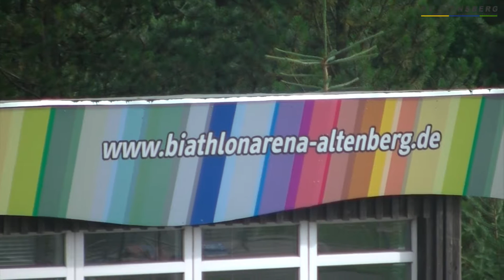Siegerehrung Deutsche Meisterschaft Sommerbiathlon Sprint in Altenberg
Nico Ehrmann holt Platz 6 im Sprint der Jugendklasse.